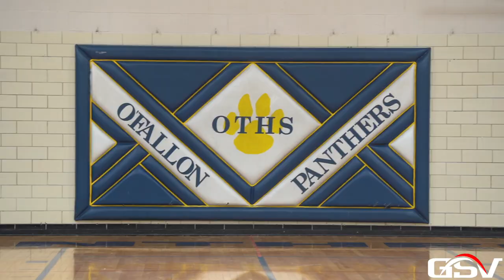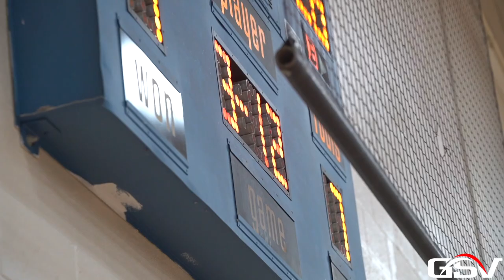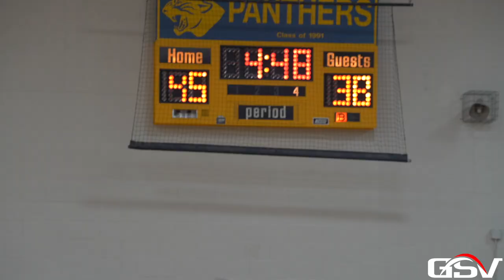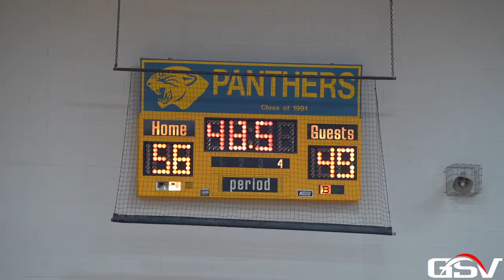MASCOUTAH @ O'FALLON | Undefeated Rivals Go At it in a Practice Gym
Mascoutah (8-0)
O'Fallon (8-0)